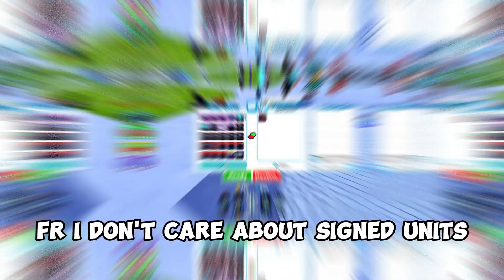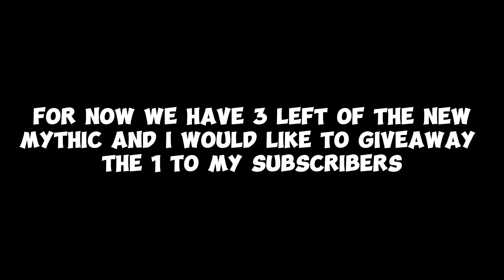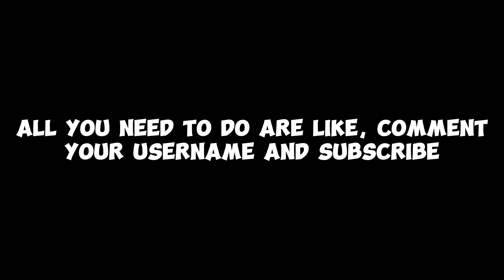What Do People Trade For Glitch Cameraman (Toilet Tower Defense) #1